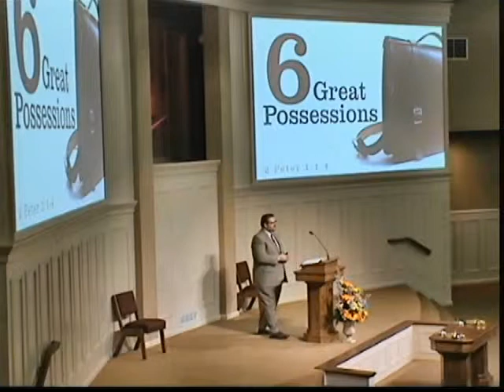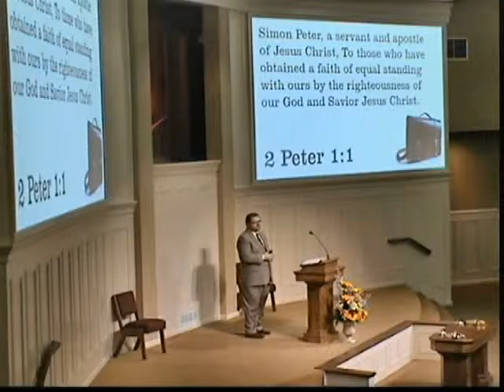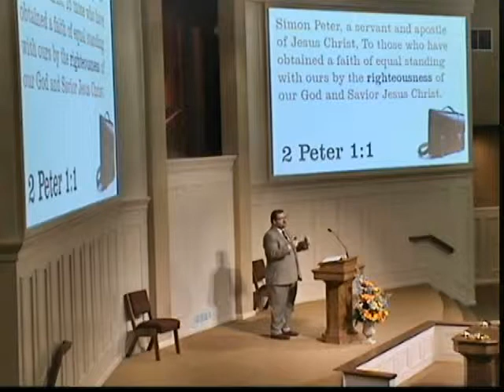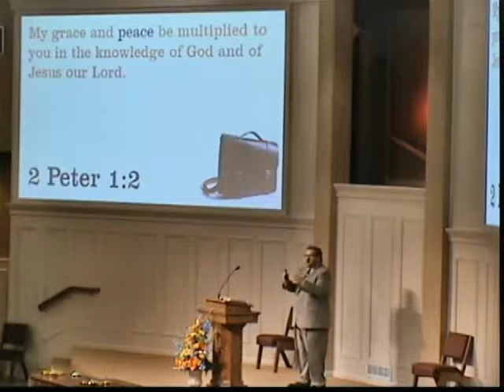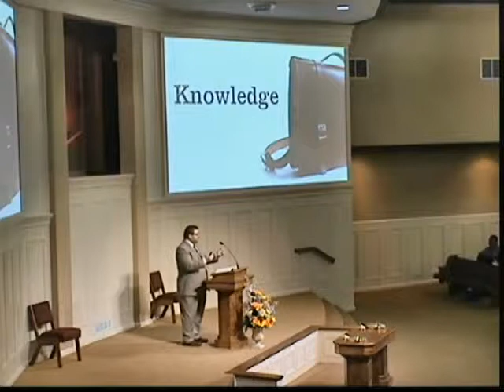02-08-2015 PM_Possessions of Christians_Sam Dilbeck